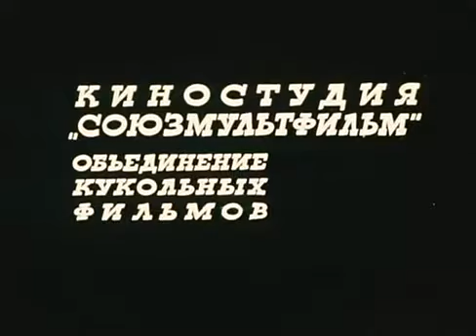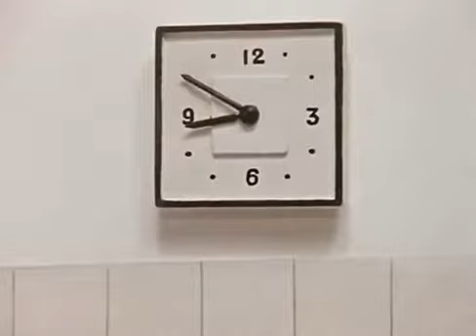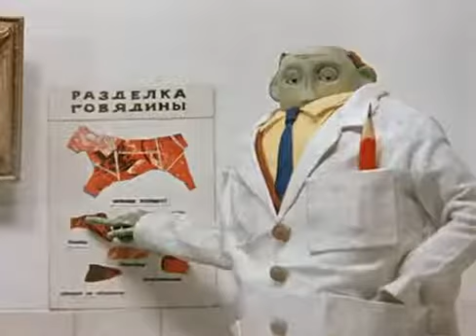MaMa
Este video no es mio
Si les gusto subscribanse denle like comenten y compartan n.n Saluditos manzanitas n.n jeje